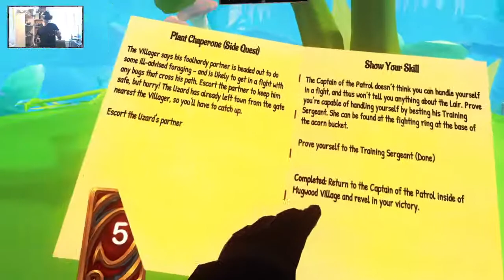OrbusVR Reborn DLC [Mini Story Pack 1] Folge 11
hier spiele ich das mini Story pack für 10 Euro
hier bekommt man nur einen neue geschichte
es gibt keine besseren waffen oder so
natürlich gibt es Mounts und Transmog Gear